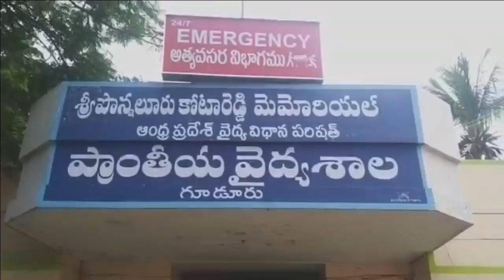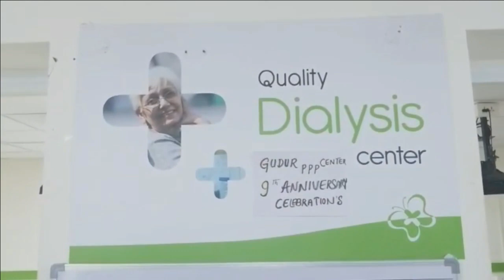Gudur YSRCP MLA Varaprasada Rao visits Govt hospital and checks amenities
Gudur YSRCP MLA Varaprasada Rao visits Govt hospital and checks amenities - 24th Aug 2019